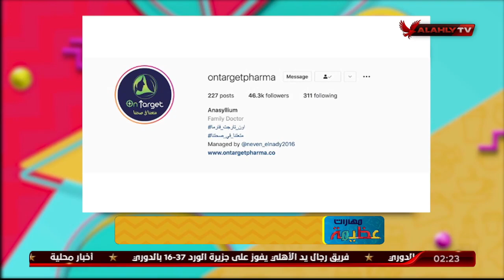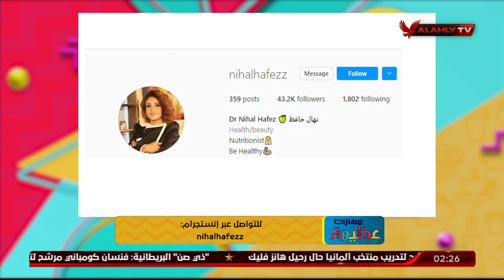مبادرة قاطع الأبيض مع د. نهال حافظ مع أون تارجت فارما